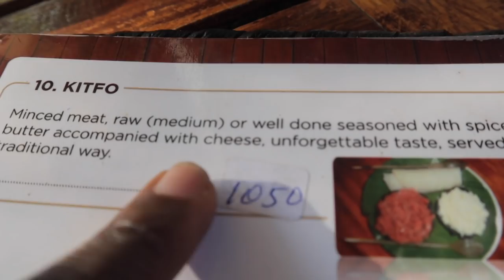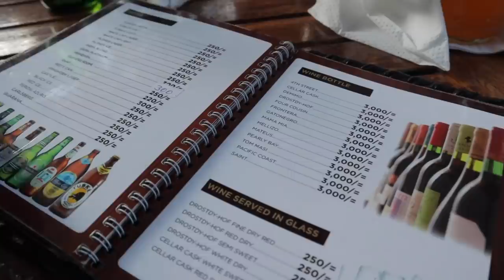TRYING ETHIOPIAN EAST AFRICAN FOOD MUKBANG FOR THE FIRST TIME! 😱RESTAURANT WITH WATTS FAMILY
TODAY WE TRY EAST AFRICAN FOOD FOR THE FIRST TIME! WITH @watts Family and

FOOD IN THIS VIDEO -Habesha Restaurant
Address: Argwings Kodhek Rd, Nairobi

The Price for the whole meal &drinks was 4000KES ($40USD)
Kitfo 1050KES{10USD) Raw(medium) minced meat or well done seasoned with spiced butter accompanied with cheese
Shekla Tibs 1000KKES (10USD)panfried goat meat with ribs well seasoned with rosemary with ethiopian shekla /plate/dish

Welcome  😘😘

xoxo
Kemunto Bear.